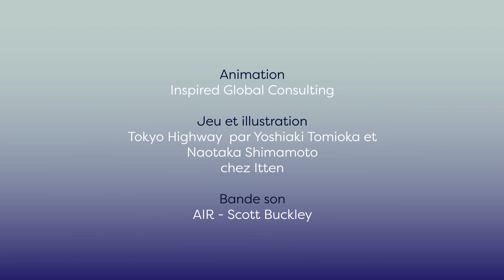Tokyo Highway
Construction d'une autoroute nippone
Auteur(s) Naotaka Shimamoto, Yoshiaki Tomioka